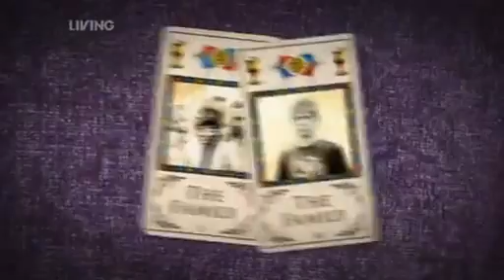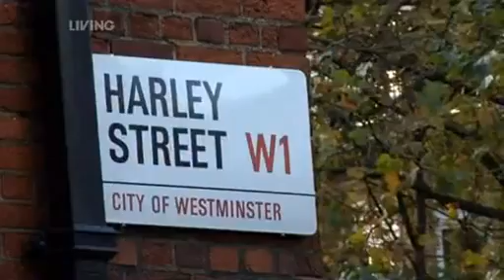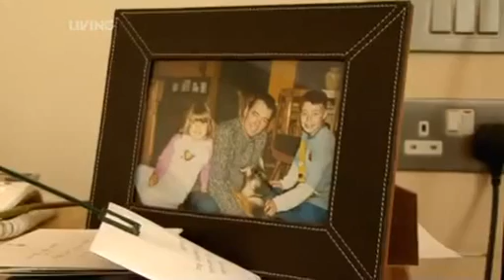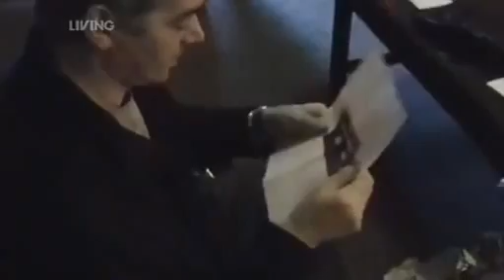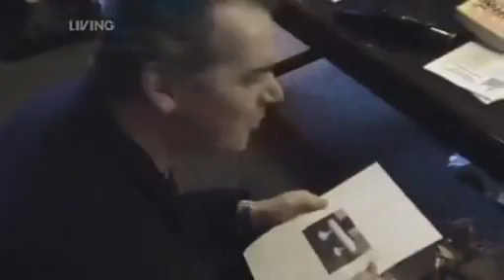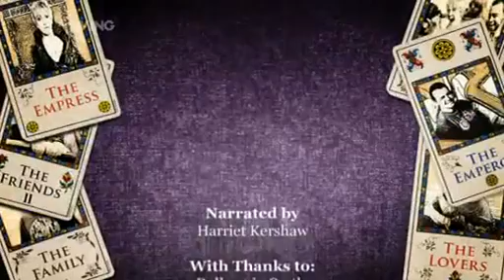Yvette And Karl - Extreme Surgery (Full episode)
Yvette has an operation, and tells Karl off for making her laugh;) + More